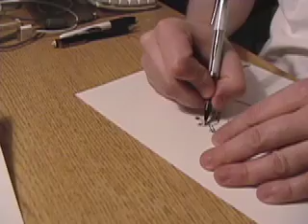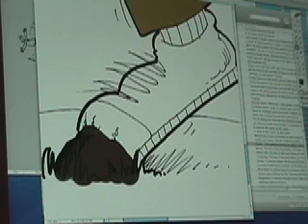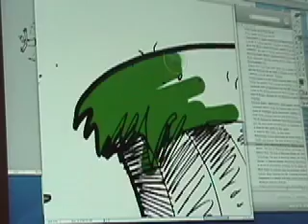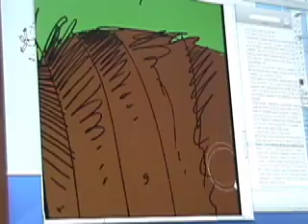Diary of a Cartoonist Episode 7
The Wii is Wiierd